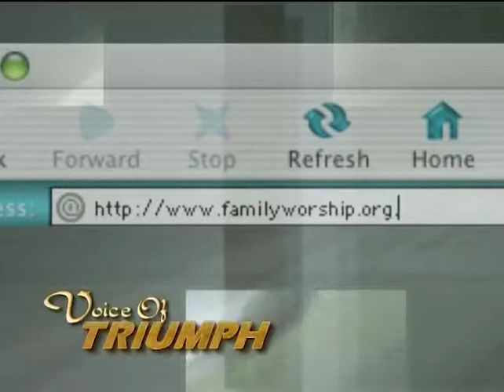Our Dangerous Times Pt. 1 | Voice of Triumph - 10/7/18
Pastor Roger Woodard's sermon titled "Our Dangerous Times" Sermon date: October 7, 2018 | Show number: #673

Family Worship Center
1818 Shelby Rd.